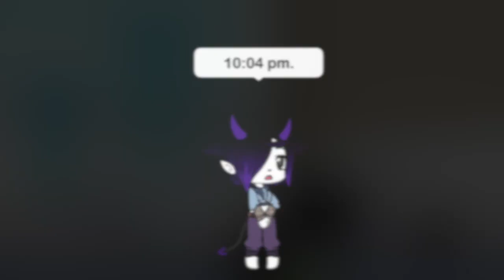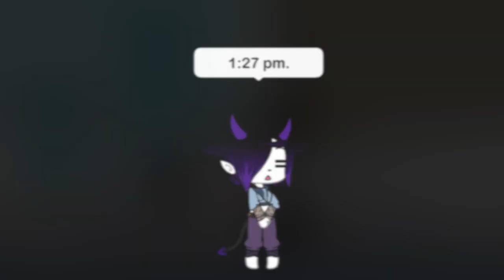Monster Reaper: Episode 10: Glms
Gcms (Gacha club mini series)

My Wattpad is: SpudingProductions
I'm currently working on a polyamorous werewolf love story if you'd like to read it :3